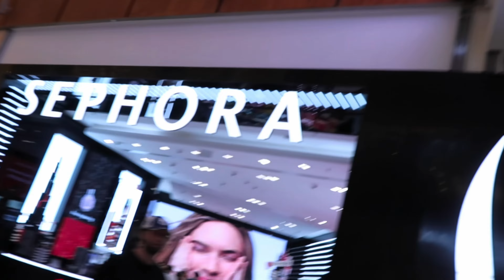COME TO DUBAI WITH ME!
Hey guys! It’s been a sec but I gotta get back in my YouTube zoom!.